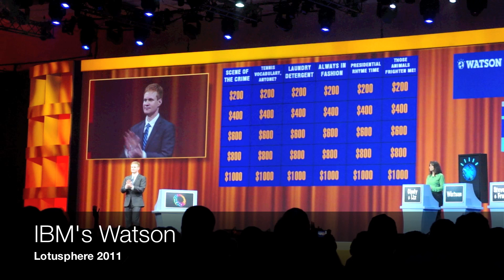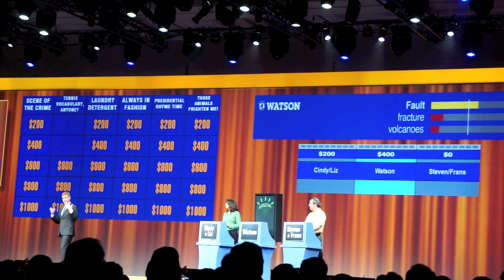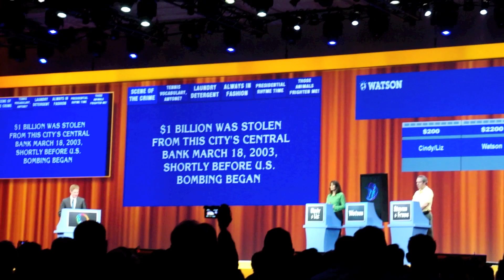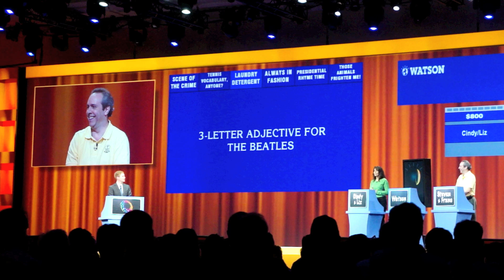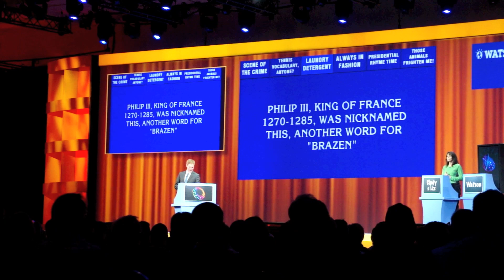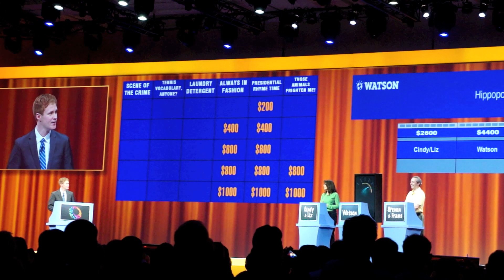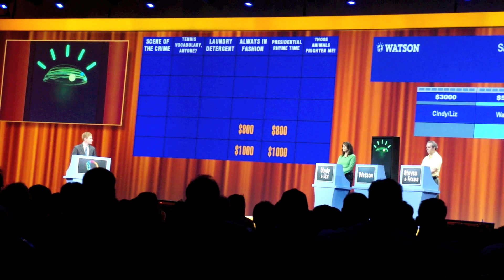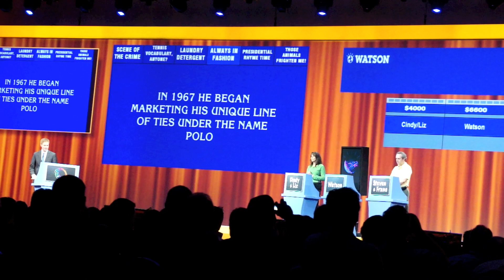Watson the Jeopardy playing computer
A demonstration of Watson's capabilities at Lotusphere 2011.